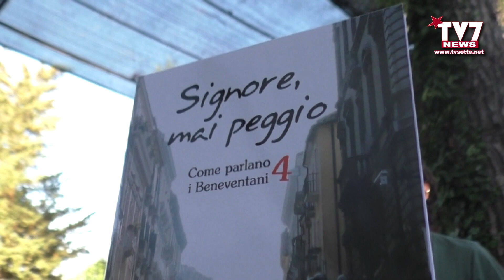SIGNORE MAI PEGGIO. COME PARLANO I BENEVENTANI. PRESENTAZIONE AL CIRCOLO “LA FAGIANELLA”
Nel giardini del Circolo La Fagianella – Benevento, è stata presentata la pubblicazione “Signore mai peggio – Come parlano i beneventani 4” di Bruno Menna.
La serata si è aperta con i saluti del presidente del C.d.A. de La Fagianella Rocco Carbone, l’introduzione di Mariagiulia Romano – Componente del C.d.A. de La Fagianella.
L’incontra con l’autore è stato moderato dal giornalista Alfredo Salzano.
“Signore, mai peggio”, è un viaggio, a più mani, nella lingua, negli usi e nella filosofia di vita dei beneventani, con una gustosa appendice enogastronomica.
Si tratta, in pratica della quarta edizione, rivista, aggiornata e migliorata, di “Come parlano i beneventani”, a distanza di dieci anni dall’uscita della terza.
Come si legge nell’introduzione di Bruno Menna, «non è un manuale, né un abbecedario. E neanche un contest, in cui vince chi conosce più termini, più espressioni vernacolari e più modi di dire. È, piuttosto, un omaggio alla nostra e a tutte le lingue di minoranza, menomate ma sopravvissute alla dialettofobia della scuola e della famiglia».
Il titolo richiama una diffusa invocazione dei beneventani, oggi che più mai attuale, dopo le ondate della pandemia e la continua emergenza sanitaria.

Ai microfoni di TV7 il presidente del C.d.A. de La Fagianella, Rocco Carbone, la componente del C.d.a. delegata alla Cultura, Mariagiulia Romano, e il curatore del libro, Bruno Menna, intervistati da Alfredo Salzano.